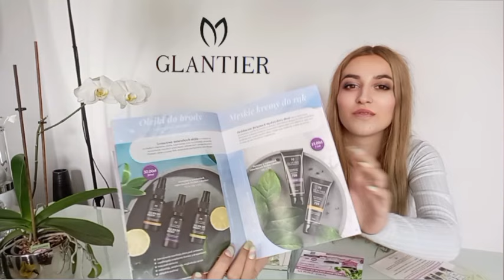Zapachowe odkrywanie: świat perfum Glantier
Jeśli jesteście zainteresowani zakupem perfum Glantier i olejku do mycia ciała, polecam odwiedzić sklep Glantier, gdzie znajdziecie pełną gamę ich produktów.

Dajcie znać w komentarzach, jakie są Wasze ulubione zapachy od Glantier!